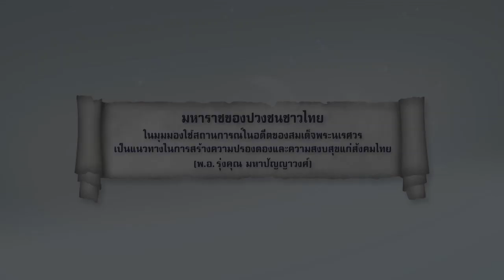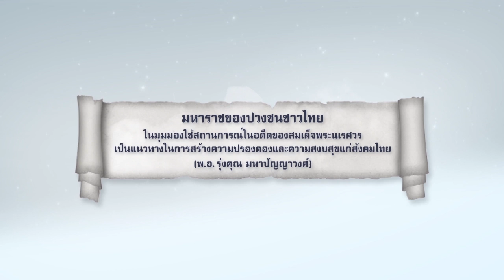nu024 vdo u10 106